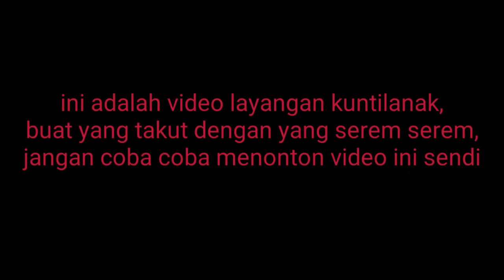layangan kuntilanak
ini adalah video saat ngetes layangan kuntilanak di kuburan.